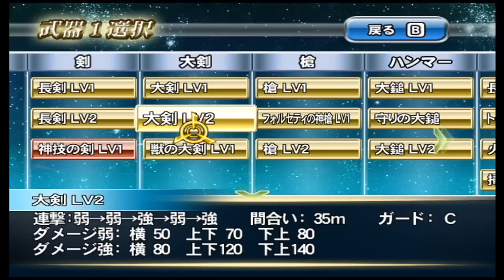【斬撃のレギンレイヴ】デカイ奴らをダイレクト斬！！【実況】part16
でっけーヤツ倒すぞ！！！

●『斬撃のレギンレイヴ』
● サンドロット　任天堂
● Wii　6,476円（税抜）